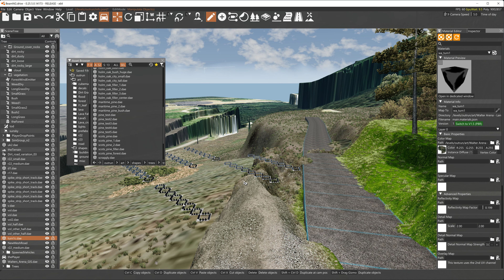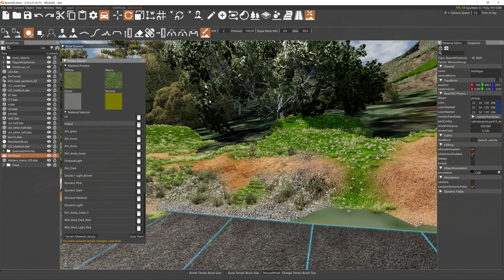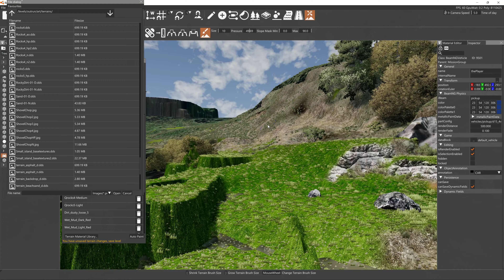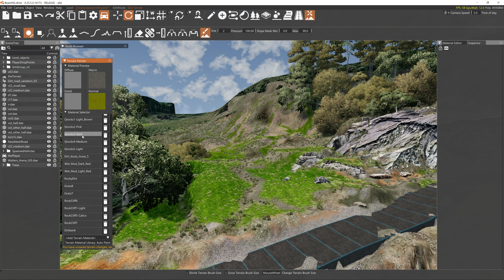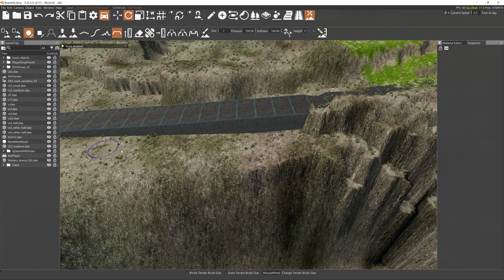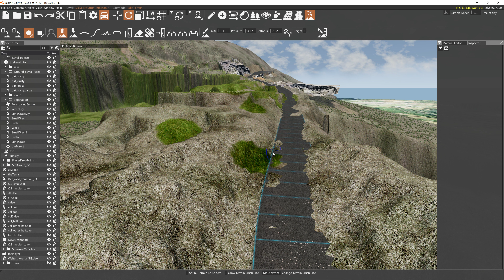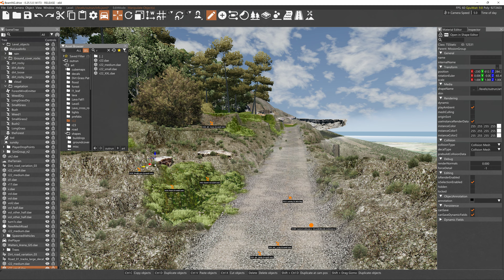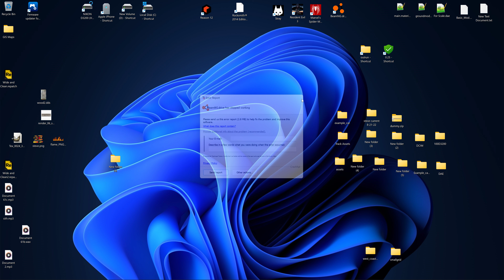Working on Walters Arena...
I am pretty sure this will not look like the real Walters Arena track, but it will look like a track from somewhere